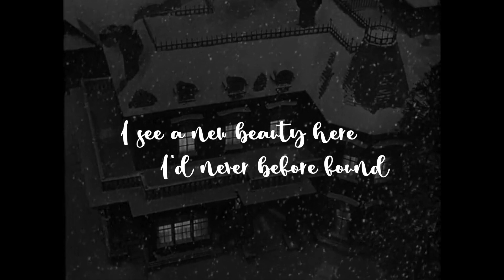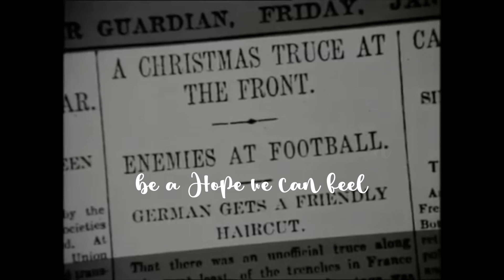This Christmastime (Official Lyric Video)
I've been lucky to grow up with Christmastime truly being the warm, happy, family time that the Holiday classics tell us it is and I wanted to capture that feeling in this song. I've also always found the story of the Christmas Truce in 1914 to be an incredibly moving story, and one that seems to epitomize human nature, both the light and the dark sides of us. Those two feelings came together in the lyrics of this song, our first original holiday tune. Whatever this season may hold for you we hope this song can ignites the same warm and grace filled feeling in you this time of year. Happy Christmas one and all!

You can find 'This Christmastime' on our new holiday EP At Last We're Ready for Christmas, streaming now! Find the EP wherever youn listen to music

This Christmastime
Performed by: Wilson & the Cast Aways
Written by: Andrew D. Wilson, Wilson & the Cast Aways

Video sources:
Frank Capra, It’s A Wonderful Life (1946)

Armitage, F. S., Camera, American Mutoscope And Biograph Company, and Paper Print Collection. Skating on lake, Central Park. United States: American Mutoscope and Biograph Company, 1902. Video.

Thomas A. Edison, Inc, Paper Print Collection, and Niver. Sleighing Scene. produceds by White, James H. Uction United States: Thomas A. Edison, Inc, 1898. Video.

Edwin S. Porter, The Night Before Christmas (1905)

" THE GREAT WAR " 1956 WORLD WAR 1 DOCUMENTARY FILM WWI 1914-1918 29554 -  PeriscopeFilm

Walter R. Booth, Scrooge, or Marley's Ghost (1901)

Catch us live!!

Stream our EP Tunes From Our Rooms, Vol. 1, out now!

Give us a follow on socials @WATCAmusic, if you’d like to support us please like subscribe and share our content, word of mouth is still the best way we can build a community.

If you’d like to support us financially you can tip to our virtual tip jar